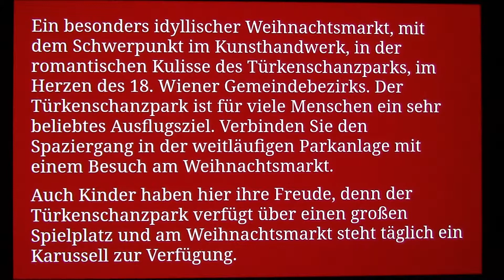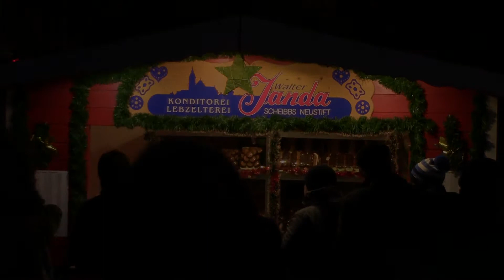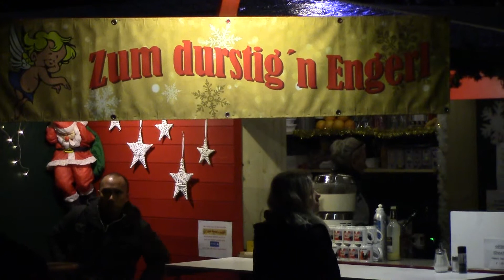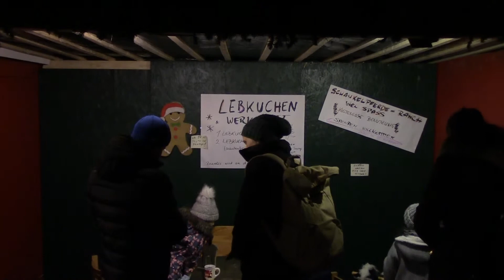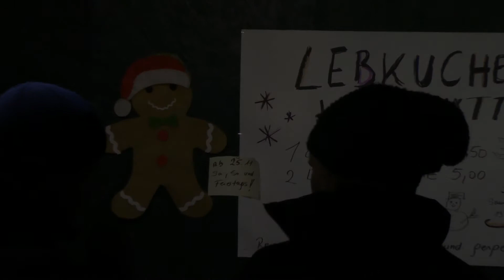Weihnachtsmarkt im Türkenschanzpark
Wien/ 17. 11. bis 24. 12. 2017